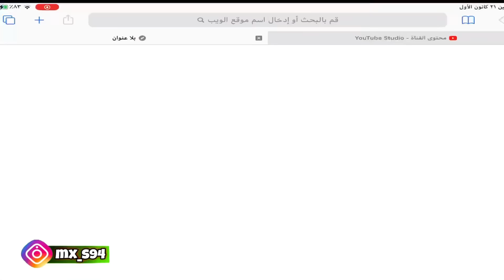ردة فعل طفل اول مره يطلق فلير 😅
شكراً ع مشاهده يارب استمتعتو
اذا اول مره تابعنه ادعمنه بلايك 👍 واشتراك ❤️ حته نستمر ونقدم الفضل انشالله🤲
اسفين 🙏 اذا اكو اخطا داخل الفيديو كتب بلتعليقات شنو الخطا حته نكدر نعدله بالفيديوهات القادمه 😘